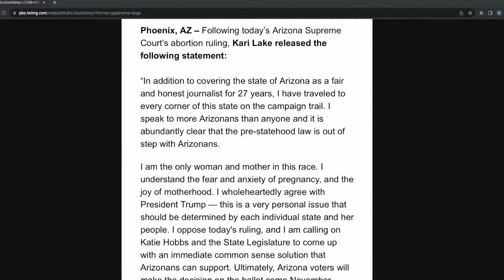UAW Begins To Unionize Alabama; GOP Assault On Child Labor Law | MR Live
4/10/24 - It’s Hump Day! Sam and Emma speak with Jeremy Kimbrell, a measurement machine operator at the  Mercedes-Benz plant in Vance, Alabama and member of the volunteer organizing committee at the plant, to discuss the plant’s recent decision to file for a union election with the National Labor Relations Board (NLRB), to join the United Auto Workers (UAW). Then, they speak with Terri Gerstein, director of the Wagner Labor Initiative at New York University, to discuss the recent efforts in different states to weaken or strengthen child labor laws.

Find out more about the Vance, Alabama Mercedes's plant election filing

Shopify: Sign up for a one-dollar-per-month trial period now to grow your business–no matter what stage you’re in.

Liquid IV: Turn your ordinary water into extraordinary hydration with Liquid I.V. Get 20% off your first order of Liquid I.V. when you go and use code MAJORITYREP at checkout.That’s 20% off your first order when you shop better hydration today using promo code MAJORITYREP

Fast Growing Trees: This Spring they have the best deals online, up to half off on select plants and other deals.